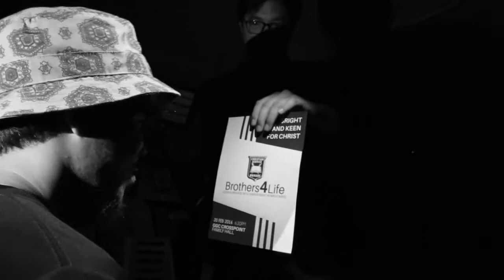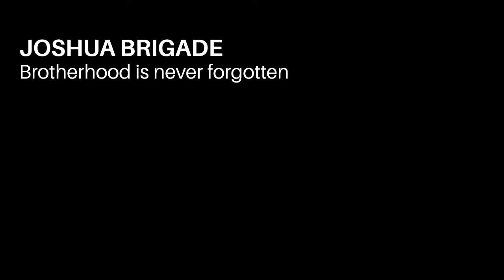The Return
Ralph Tan is a Brigadier, and every Brigadier is never forgotten!

We're calling Joshua Brigadiers to join us this February 20 for our homecoming event!